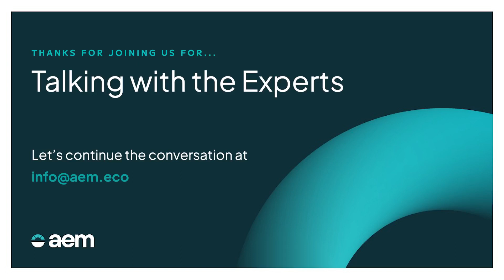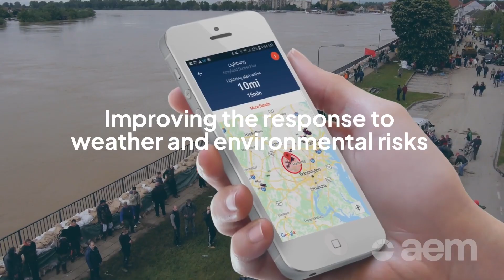Talking With the Experts: Intro to Collaborative Resilience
As natural hazards continue to increase in intensity and frequency, it is becoming more important than ever before make sure we can adapt and bounce back from them. But resilience is a team sport. We can no longer afford to rely on the status quo of each organization doing mostly its own thing with just its own information. There needs to be much more systemic cross-organizational collaboration. AEM's Ben Twomey explains what that kind of collaborative resilience should look like.